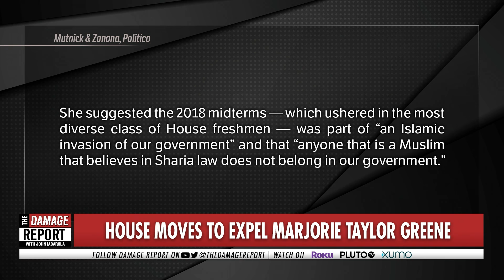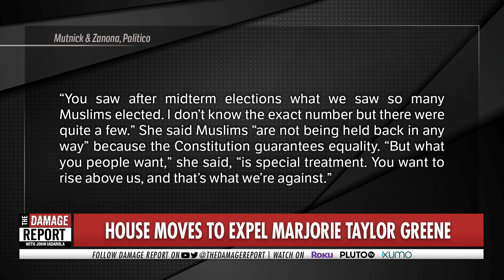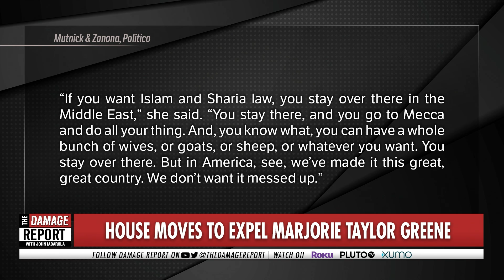This Is The REAL Marjorie Greene!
There are not enough words in the dictionary for how terrible this woman is. John Iadarola and Jayar Jackson break it down on The Damage Report.

"Senate Minority Leader Mitch McConnell (R-Ky.) on Monday blasted Georgia GOP Rep. Marjorie Taylor Greene’s embrace of “loony lies and conspiracy theories” as a “cancer for the Republican Party.”

“Somebody who’s suggested that perhaps no airplane hit the Pentagon on 9/11, that horrifying school shootings were pre-staged, and that the Clintons crashed JFK Jr.’s airplane is not living in reality,” McConnell said in a statement first shared with The Hill. “This has nothing to do with the challenges facing American families or the robust debates on substance that can strengthen our party.”"